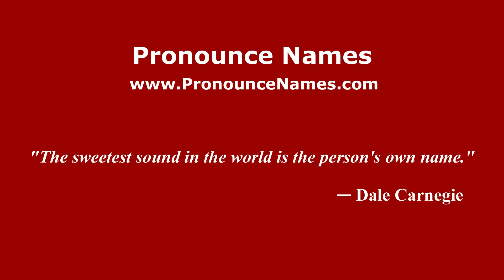How do you say Tamara Bunker in Mexico (Mexican Spanish)? - PronounceNames.com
How do you pronounce Tamara Bunker in Mexico? For more information about Tamara Bunker, such as gender, origin, etc.,